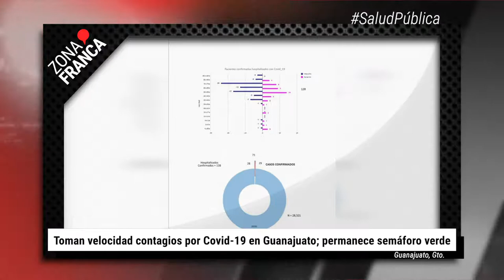Toman velocidad contagios por Covid-19 en Guanajuato | BrevesDeLaZona📰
Esto es LoMásDestacado en Guanajuato
- Taxis ejecutivos bloquean el bulevar López Mateos de León.